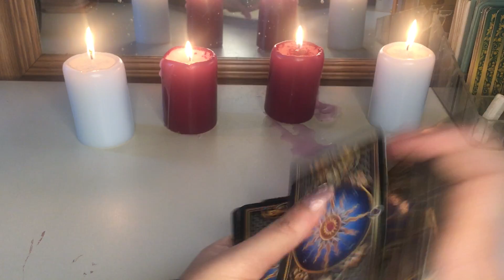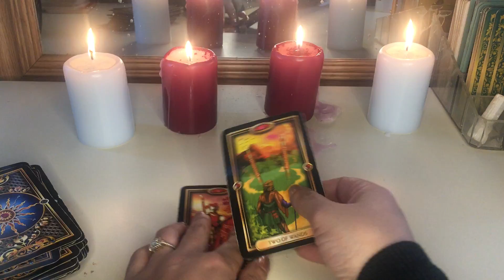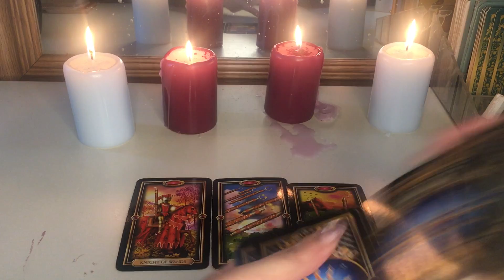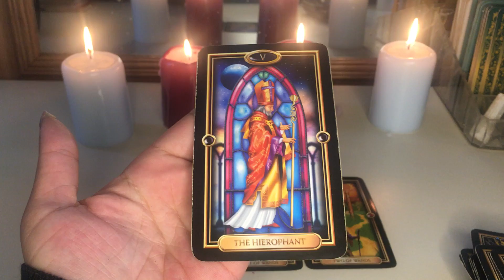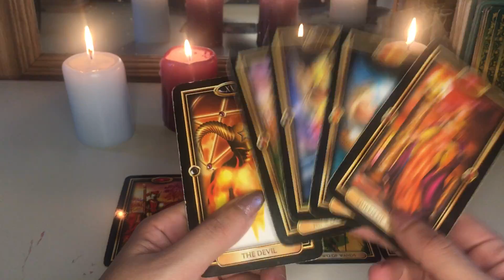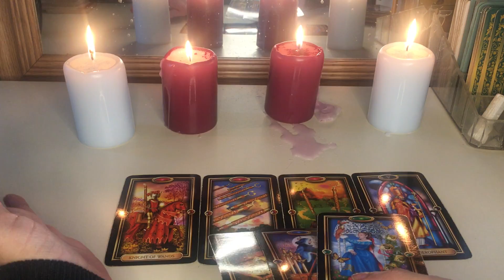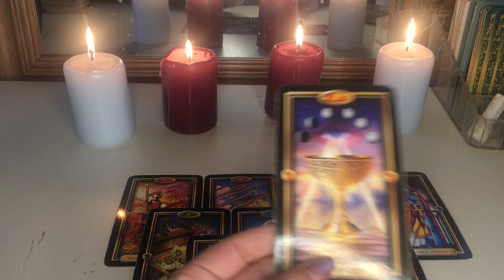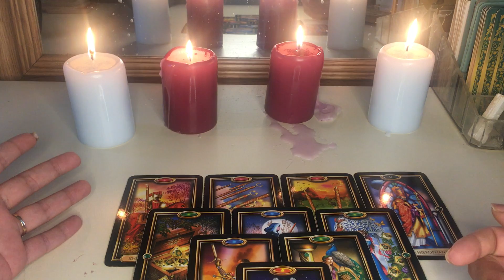Scorpio ♏️ Are you interested in love or money ?? 16-29 Feb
My sign
Scorpio sun
Aquarius moon
Scorpio rising